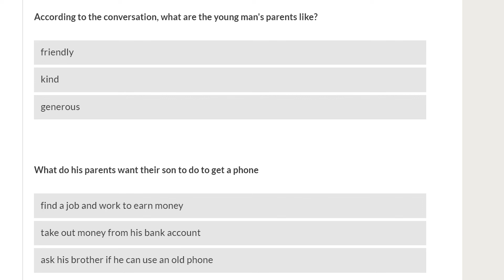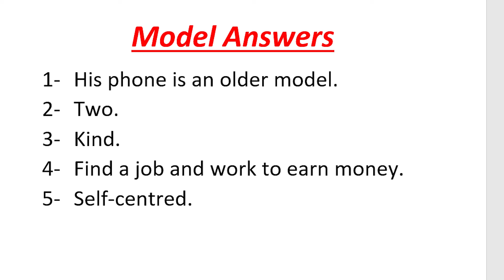دورة الاستماع في اللغة الانجليزية المستوى الثالث- الدرس الثاني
هذه الدورة لتقوية قدرتك على الاستماع الصحيح في اللغة الانجليزية ولتصبح اذنك موسيقية لمختلف اللهجات المتداولة واهمها اللهجة الامريكية والبريطانية
Listening is one of four basic skills in learning any language.